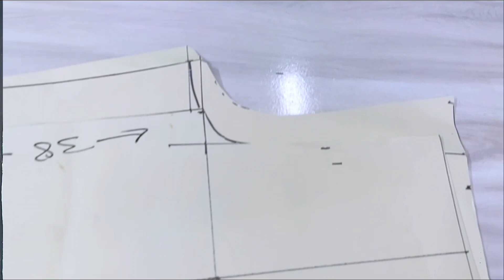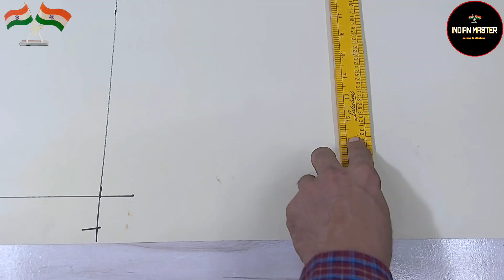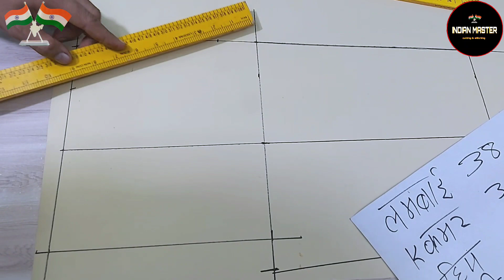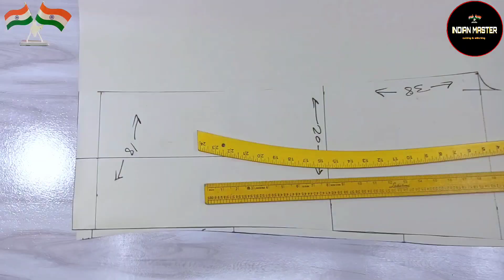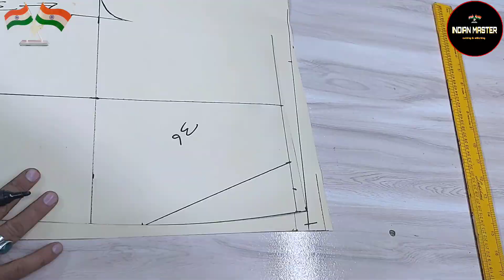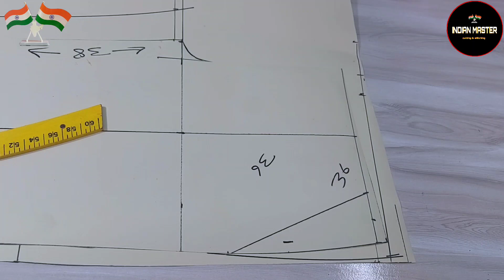pant cutting । formal pant cutting । how to cutting gents pant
🌹Assalam alaikum🌹

Dosto aaj ki video bilkul alag hai our is video se aapko jaroor sikhne ko mile ga

आज की वीडियो बहुत अच्छी होने वाली है वीडियों
 को आखिर तक देखे।

In this video, I'm going to show you how to cut your pant like a professional. All you need is scissors and a stapler

Video achhi lage to like our share karen